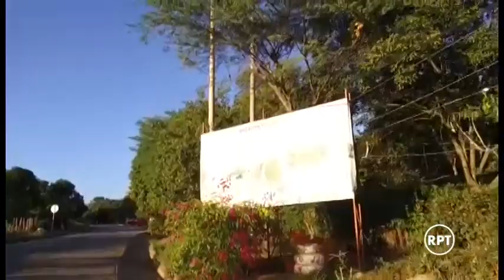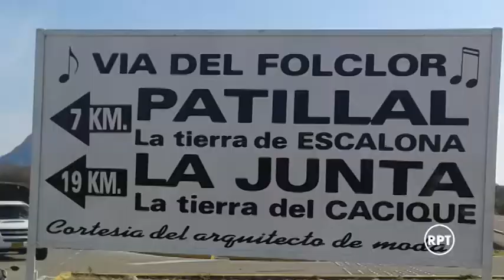Molestia en Patillal por nuevos límites con La Guajira